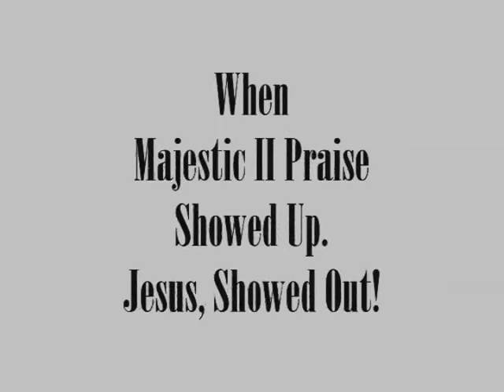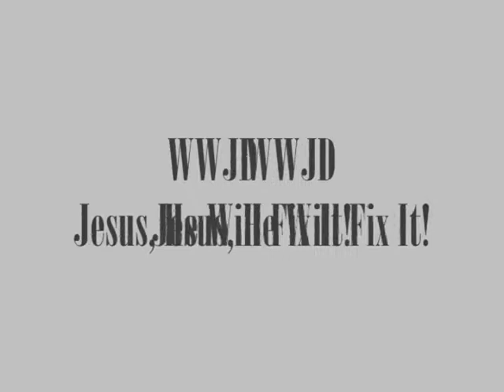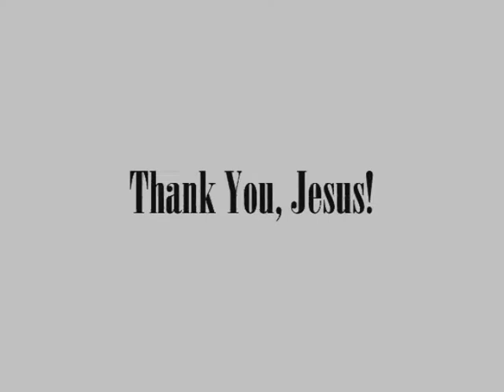M2P at Danville - Jesus, He Will Fix It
The girls and the band performing "Jesus, He Will Fix It!" in Danville Indiana.